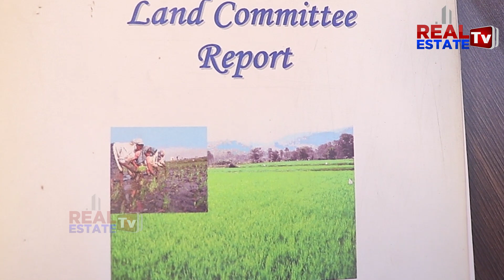9 వేల ఎకరాల లంక భూముల యజమానులకు హక్కులు | Ap Cabinet Key Decision on Lanka Lands | Land Expert Sunil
M Sunil Kumar
(Land Suneel)

9 వేల ఎకరాల లంక భూముల యజమానులకు హక్కులు | Ap Cabinet Key Decision on Lanka Lands | Land Expert Sunil